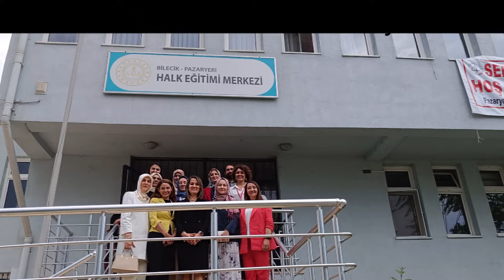Pazaryeri Halk Eğitim Merkezi'nde 2023-2024 Yıl Sonu Sergisi Açılışı